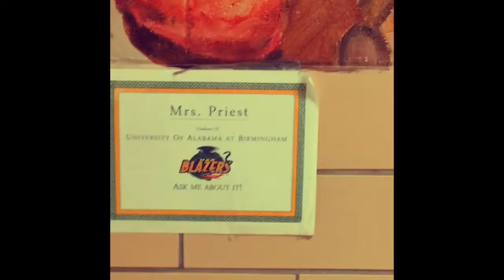GCHS CTE: Health Science